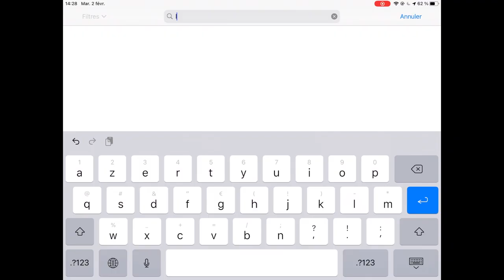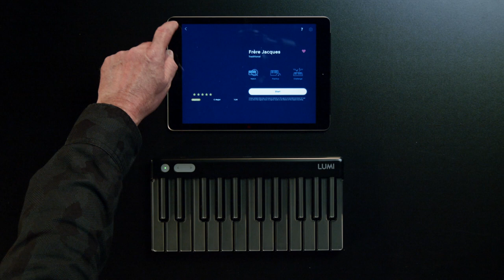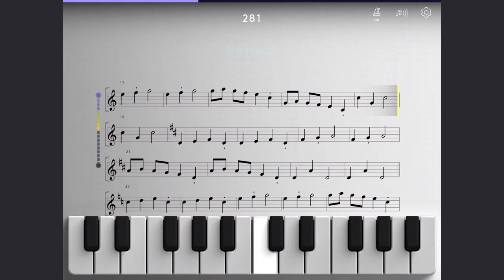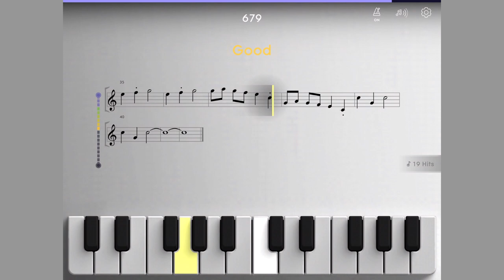ROLI LUMI - Tutoriel n°1 - Découvrez LUMI sur tablette (vidéo La Boite Noire)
Découvrez LUMI, une méthode complète pour apprendre la musique de façon ludique !

Voici un clavier à multiples facettes, brillant par sa beauté et qui va vous en faire voir de toutes les couleurs. À la fois synthétiseur, clavier de contrôle et clavier pédagogique, voici l'instrument idéal pour tous les membres de la famille.